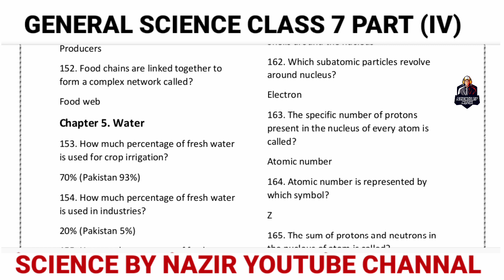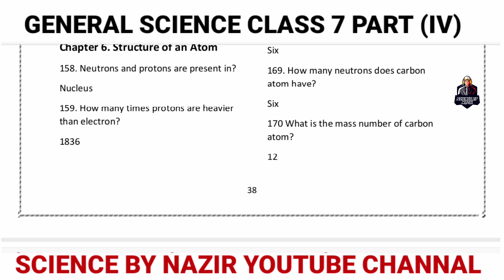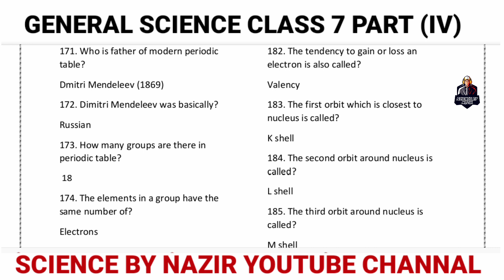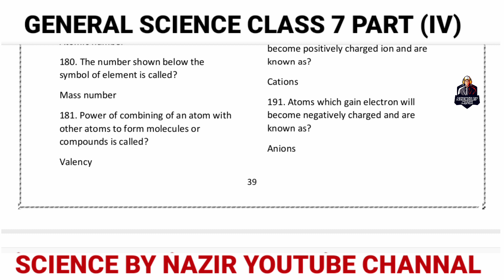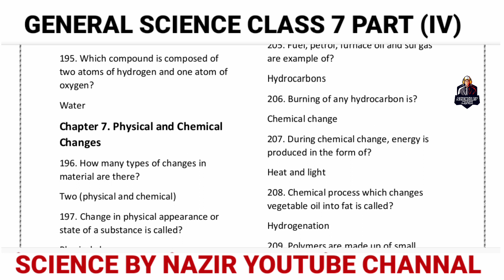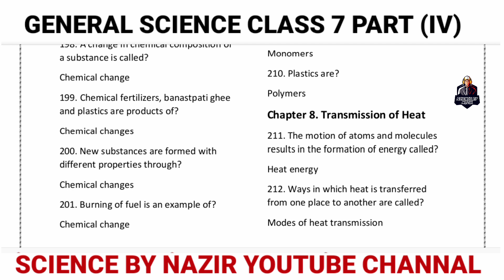Preparation for PST & JEST test/ Class 7 Part (4) from STBB/ IBA Sukkur test/ Science preparation